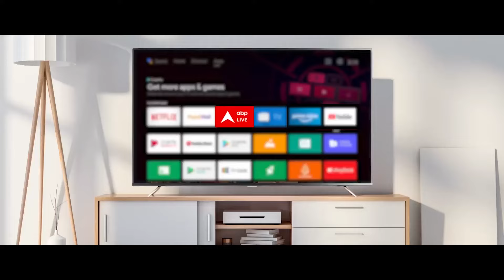UP Politics: 'BJP से सटेंगे तो कटेंगे..' - राजनीतिक विश्लेषक ने योगी के नारे के बीच कह दी ये बात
बंटेंगे तो कटेंगे का जो नारा योगी आदित्यनाथ ने 2 महीने पहले दिया था, वो इस समय उत्तर प्रदेश से लेकर महाराष्ट्र तक सबसे ज़्यादा चर्चा का मुद्दा बना हुआ है...योगी के नारे पर राष्ट्रीय स्वयंसेवक संघ की मुहर के बाद तो ये नारा और भी बहस का विषय बन गया है...मुंबई में जगह-जगह पोस्टर लगने के बाद अब यूपी के शहरों में भी बंटेंगे तो कटेंगे के पोस्टर लगने लगे हैं...इतना ही नहीं बंटेंगे तो कटेंगे पर गाना भी बन गया है...गायक कन्हैया मित्तल का ये गाना इन दिनों महाराष्ट्र में गूंज रहा है...लेकिन अब इस नारे का जवाब देने के लिए समाजवादी पार्टी भी खुलकर सामने आ गई है...लखनऊ में समाजवादी पार्टी के कार्यकर्ताओं ने इस नारे के ख़िलाफ़ पोस्टर लगाए हैं...और हिंदुओं की एकता की जगह PDA की एकता की बात कर रहे हैं...PDA यानी पिछड़ा, दलित और अल्पसंख्यक जिनके सहारे यूपी में अखिलेश यादव की पार्टी नंबर वन बनी...समाजवादी पार्टी का दावा है कि PDA नहीं बंटेगा...दूसरी तरफ़ अखिलेश यादव के चाचा शिवपाल यादव भी इस मुद्दे पर आक्रामक नज़र आ रहे हैं...जब उनसे बंटेंगे तो कटेंगे का सवाल पूछा गया तो उन्होंने जवाब दिया कि PDA न तो बंटेगा और न ही कटेगा बल्कि जो ऐसी बातें करेगा वो बाद में पिटेगा...ऐसे में सवाल ये है कि क्या महाराष्ट्र से लेकर उत्तर प्रदेश तक के चुनाव में बंटेंगे तो कटेंगे पर ही आर-पार होगा...क्या यही इस चुनाव का सबसे बड़ा मुद्दा है...सवाल ये भी कि क्या बंटेंगे तो कटेंगे का नारा, पोस्टर और गाना, लगाएगा चुनाव में सटीक निशाना...सवाल ये भी कि बंटेगे तो किसके वोट बढ़ेंगे और किसके घटेंगे...और सवाल ये भी कि क्या बंटेंगे तो कटेंगे का नारा हिंदुत्व की राजनीति का नया चैप्टर है...आज की बहस की शुरुआत से पहले महादंगल की ये रिपोर्ट देखिए...